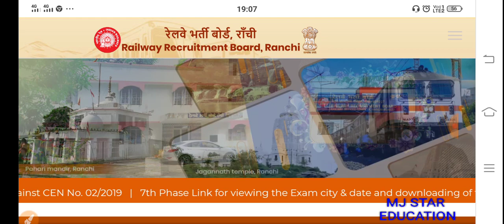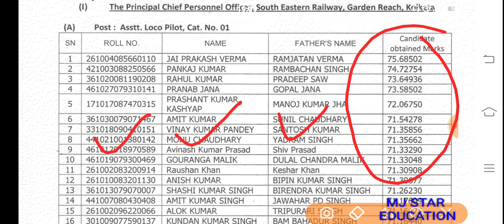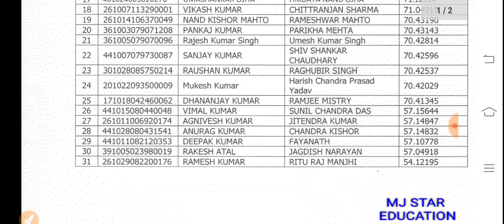बड़ी खुशखबरी RRB ALP/TECH CANDIDATE का बड़ा REPLACEMENT PANEL LIST जारी